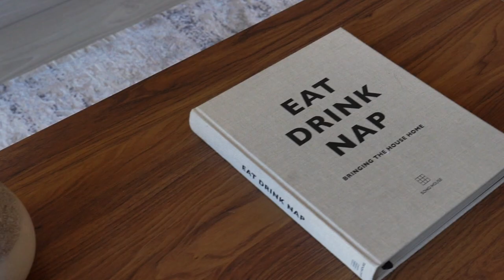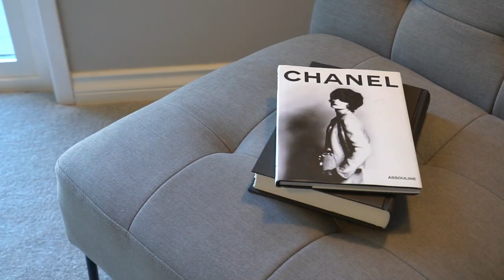1531 Giles Pl | Move in ready home in North Burnaby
With 2,350 sq ft of living space, this updated house sized 1/2 duplex is not one to miss! From the moment you walk in, you will appreciate the updated finishes & openness. The kitchen features stainless steel appliances, quality cabinets, eating area, which leads to the generous sized balcony. The large living room has a soaring vaulted ceiling, fireplace & opens to the dining area with high ceilings. Also on the main floor is the primary bedroom with 2 piece ensuite & WIC along with 2 generous sized bedrooms & a full bath! Downstairs is a 2 bedroom self contained MORTGAGE HELPER. This home also features a large fenced yard, private driveway, newer paint, floors & carpet. This home has lots of character & is a must see!